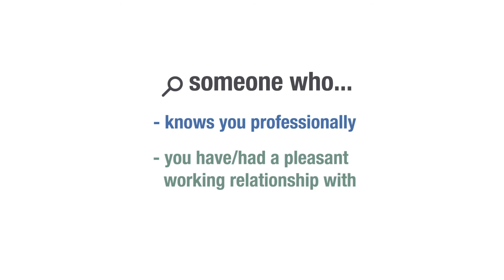The importance of references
References help to provide a more comprehensive picture of you to a potential employer. Here's what to consider when it comes to references.